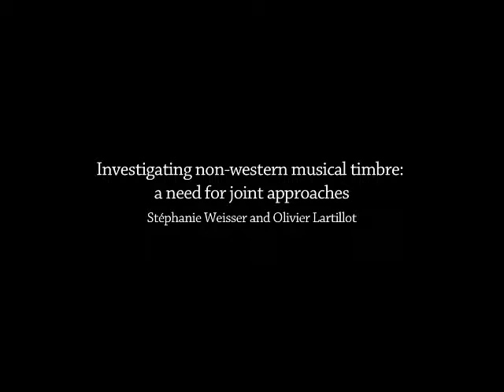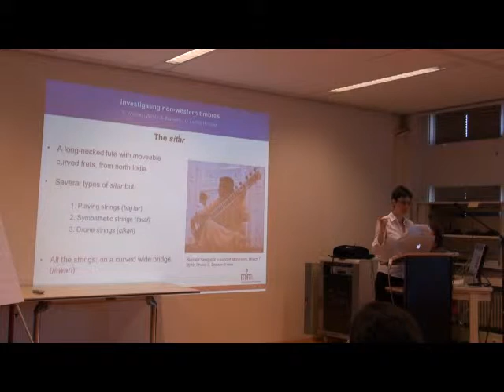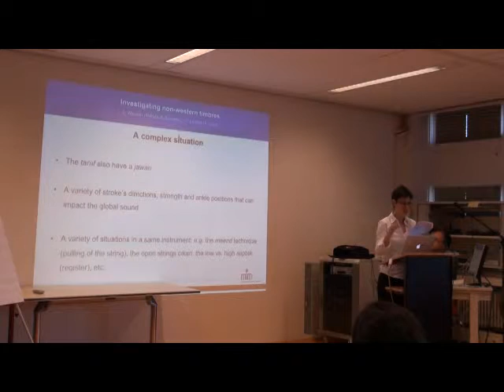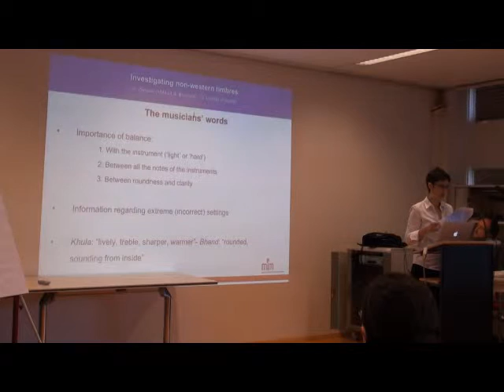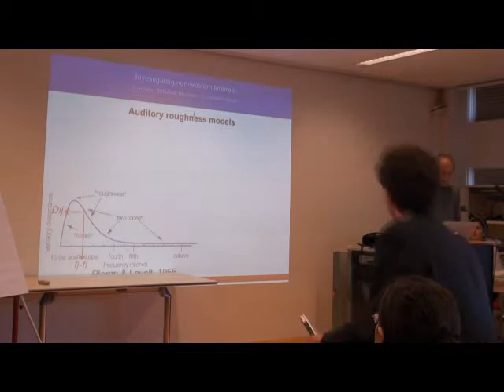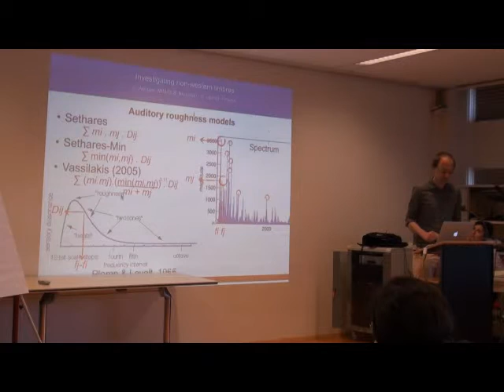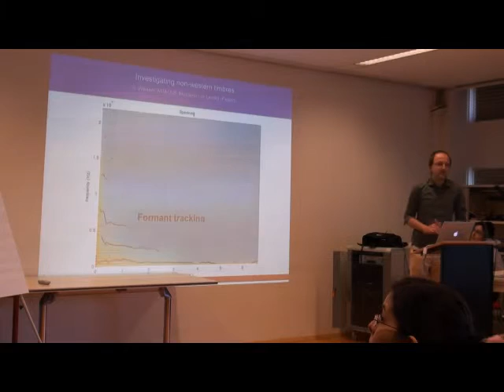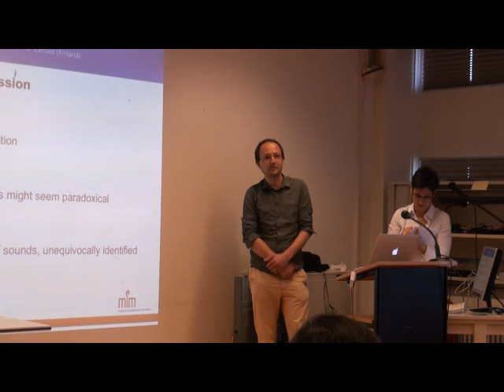Talk by Stephanie Weisser and Olivier Lartillot at FMA2013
Talk by Stephanie Weisser and Olivier Lartillot at the Third International Workshop on Folk Music Analysis (FMA2013). 6 June 2013, Meertens Institute, Amsterdam, Netherlands.

Stephanie Weisser and Olivier Lartillot: "Investigating non-Western musical timbre: a need for joint approaches"